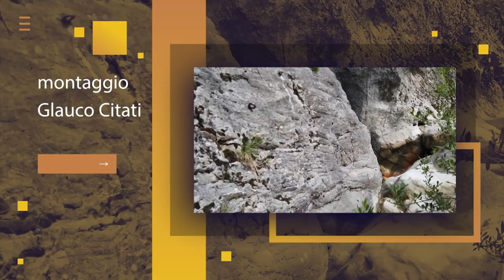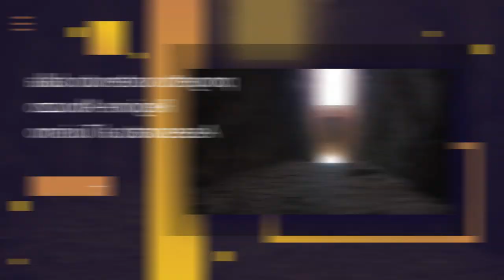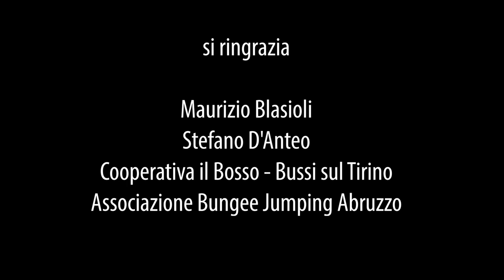Aquile d'Abruzzo - Puntata 2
Oggi siamo sul Monte Majella. Visiteremo l'Eremo di Sant'Onofrio e poi ci sposteremo sul fiume Tirino per fare un'esperienza in canoa nelle acque più limpide d'Europa